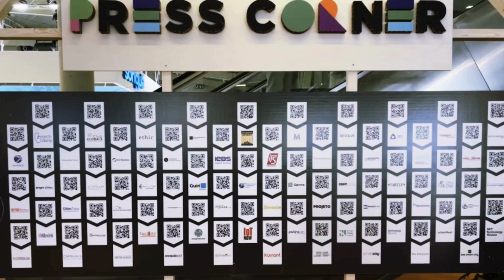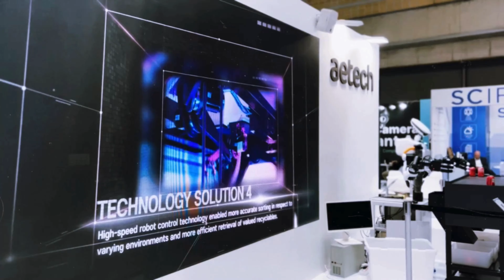Smart City Expo World Congress 2024 Summary by Club GLOBALS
Get a glimpse into the transformative world of Smart City Expo World Congress 2024! This video captures the event's highlights, including groundbreaking technologies, vibrant discussions on urban innovation, and insights into how cities are evolving to ensure a sustainable and inclusive future.

🗣️ Featuring exclusive interviews with industry leaders:

0:56 - Eric Ojantakanen, Co-Founder of Rhyde, on revolutionizing mobility with sustainable ridesharing solutions.
1:30 - David Altabev, Founder of Urban Frontiers, exploring the intersection of technology and urban inclusion.
2:05 - Ennio Pillecyn, Co-founder of Citizen Dialog Kit, discussing tools for empowering civic engagement.
3:09 - Jonas Schorr, Partner at Urban Impact, sharing strategies for driving change in urban ecosystems.
4:00 - Sebastian Stockzelius, Founder of Janah Cycle, showcasing circular economy initiatives for cities.
4:46 - Serhii Voronov, Head of Embedded Systems at RICAIP, diving into the role of robotics and AI in urban development.
From inspiring keynotes to live demonstrations of cutting-edge innovations, this video captures it all. Join us to see how Smart City Expo 2024 is shaping the cities of tomorrow. 🌍✨